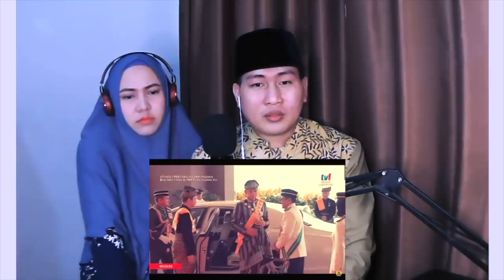💥KAGET..!!? REAKSI PERTAMA ISTRI MELIHAT RAJA DAN PANGERAN MALAYSIA | PERTABALAN KE 16 RAJA MALAYSIA